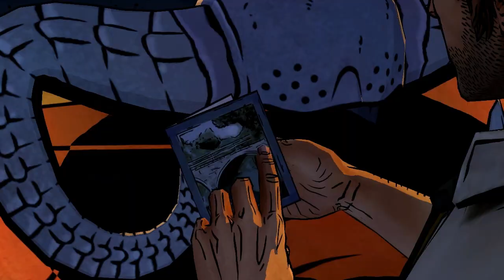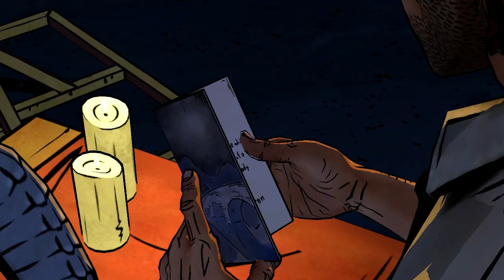"The Wolf Among Us - Episode 3": "A Crooked Mile Full Episode" Part 1 Lily's Funeral !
Be Sure To Hit LIKE ! Can we get 100 "Likes" !
The Wolf Among Us is a new video game developed by Telltale Games. It is designed to be a prequel to the Fables series, detailing how many of the fables escaped their world to join ours.

telltale games
telltale games
telltale games
"The Wolf Among Us - Episode 3": "A Crooked Mile Full Episode" Part 1
A Crooked Mile Full Episode
the wolf among us walkthrough episode 3 a crooked mile
The wolf among us a crooked mile part 1
"lets play the wolf among us episode 3 a crooked mile"
telltale games
the wolf among us episode 3 gameplay walkthrough part 1
"the wolf among us episode 3 part 1"
The Wolf Among Us Episode 3 Walkthrough Part 1
The Wolf Among Us A Crooked Mile Walkthrough Part 1
The Wolf Among Us Walkthrough Part 1